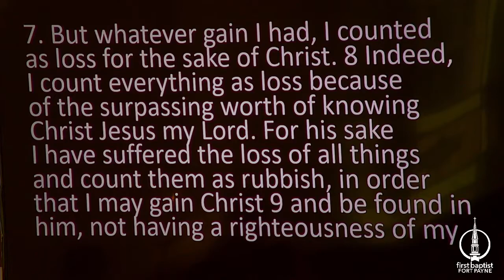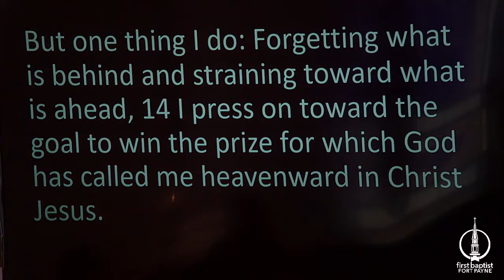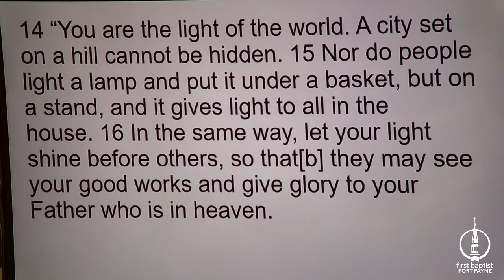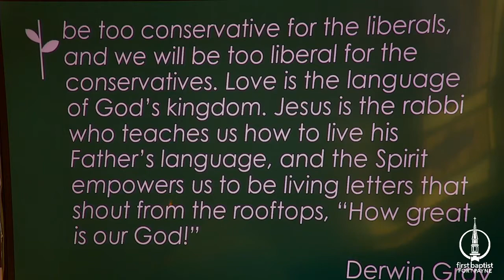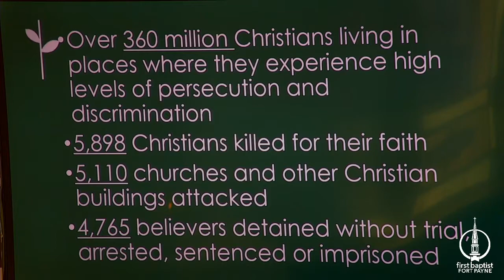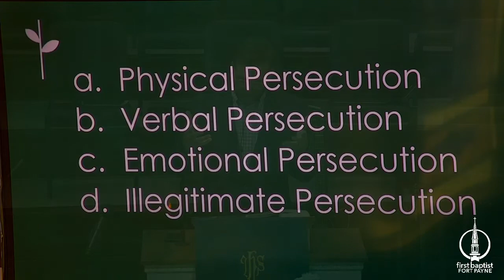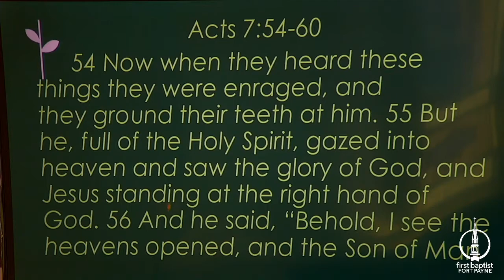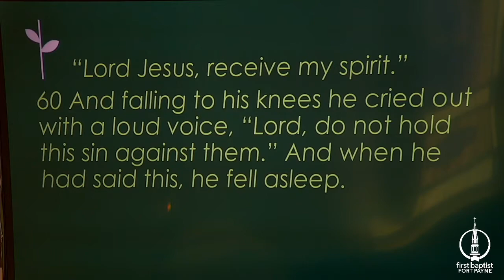Blessed Are "Blessed Are the Persecuted" July 31st, 2022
Speaker: Dr. Marshall Henderson